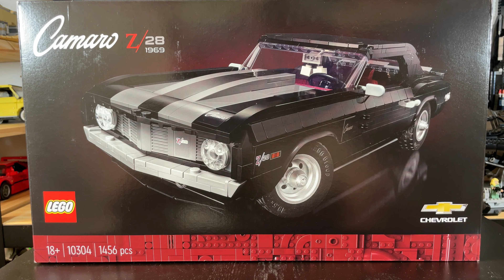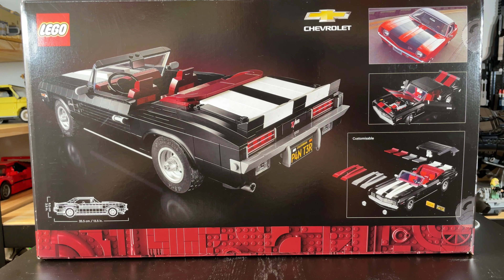LEGO Chevrolet Camaro 1969 Z:28 ANÁLISIS!!! LEGO ICONS 10304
INDICE
0:00 Introduccion
2:21 ¿Camaro rojo?
2:53 Analisis en detalle
13:15 Combinaciones de colores
15:46 Camaro vs LEGO Mustang
17:39 sobre el precio...

¡OFERTAS LEGO!

Hemos creado esta herramienta para que puedas seguir todas las nuevas ofertas que hace Amazon España de los sets de LEGO Star Wars y LEGO Technic. Si quieres que añadamos más temas de LEGO, ¡no tienes más que escribirnos y pedírnoslo! Actualizada en tiempo real con los mejores precios para todos los sets que hay y que habrá:

APÓYANOS